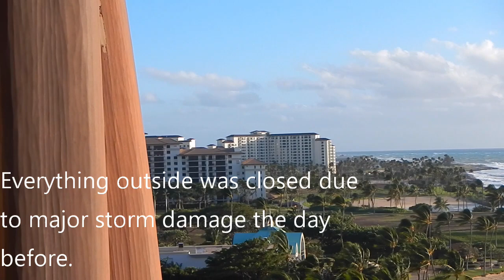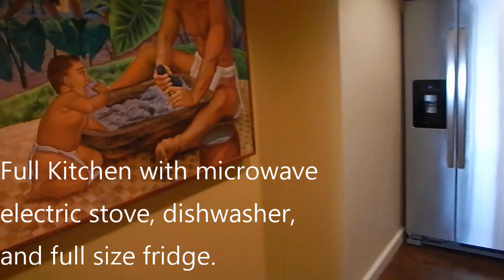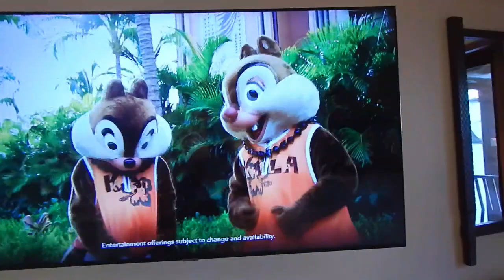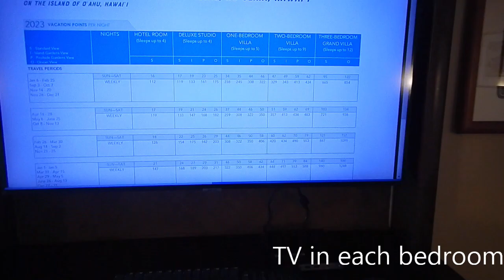DVC 3 bedroom Aulani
This is a 2022 tour of the Disney Vacation Club 3 bedroom villa with an ocean view in Ko'Olina on the island of Oahu.